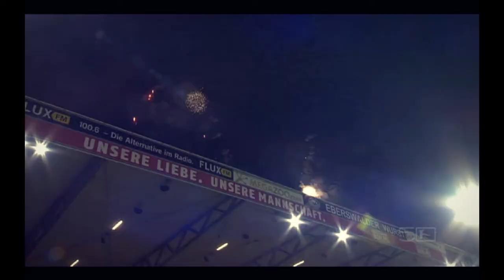Simon Terodde | Best of 2012/2013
Die besten Momente von Simon Terodde aus der Saison 12/13.

wir hoffen es hat euch gefallen .